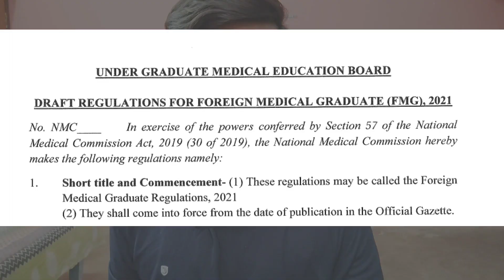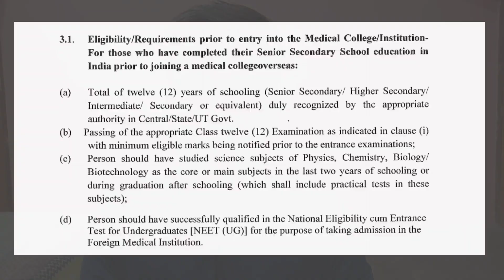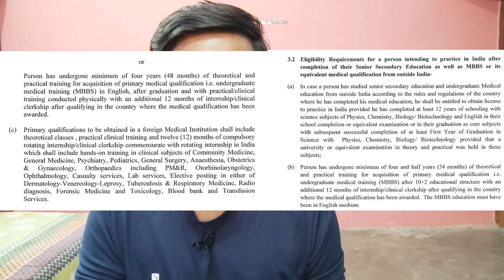NMC latest news/draft for FMGE and mbbs abroad students | Full draft explained.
Hello, guys in this video I am discussing a recent draft article issued by NMC regarding FMGE and mbbs abroad students. I tried to explain all the points clearly in simple words. So if you are a medical student in Russia, Ukraine or any other country, please watch this video till the end to know how this new rule could affect MBBS abroad students.

petition against this draft

link to give feedback to NMC regarding the draft

Ignore this:
mbbs abroad
mbbsabroad 2021
mbbs in Russia
latest nmc news
NMC draft for FMG
best medical college in Russia
how to take admission in mbbs in Russia
viral nms latest news
is nmc unfair
medical college
first year medical college